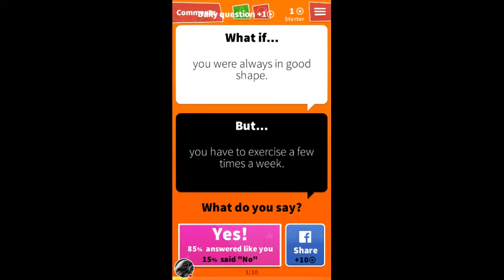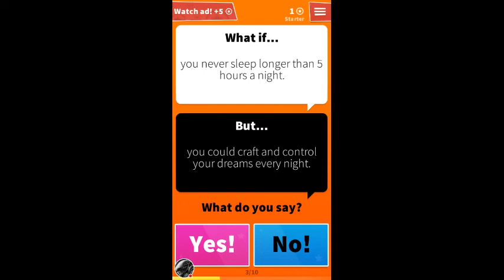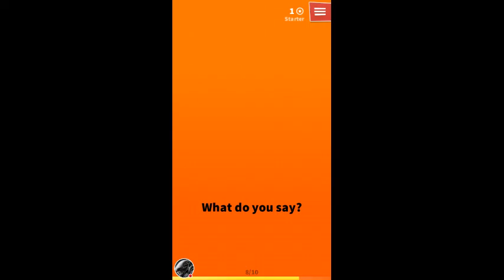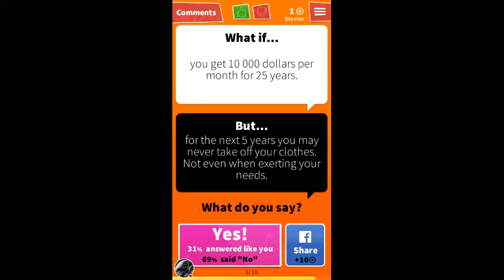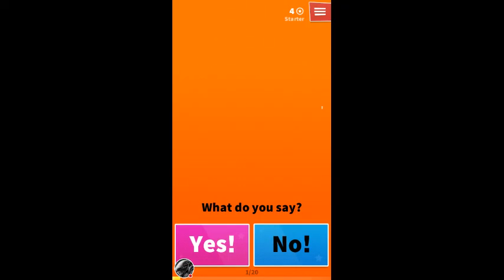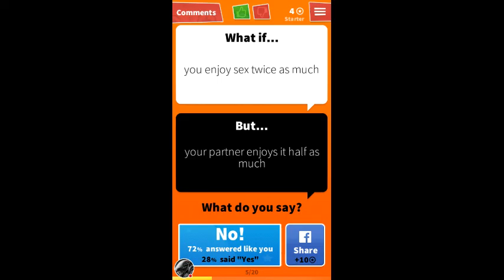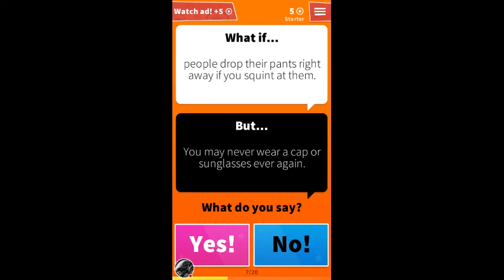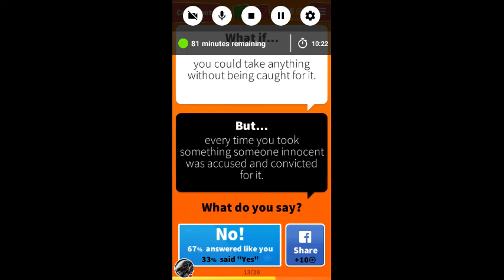Am I this evil?!!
Watch me play What if..!